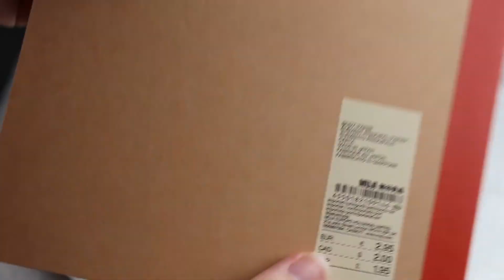Muji Unboxing Haul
Welcome!
In todays video, I showed you what I bought from muji for uni.